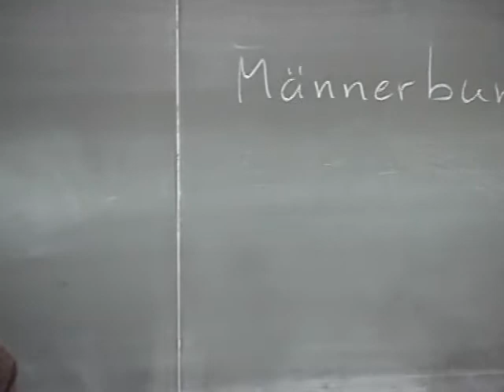PACS 164A Lecture 22: Civil Rights Movement II: M.L. King's Last Years - Part 1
0:01:38 What Makes Nonviolence Possible?
0:03:14 Five Questions of Nonviolent Movements
0:04:09 Chaos or Community
0:07:47 Swadeshi and International Attention
0:14:46 No Fresh Issue and Vietnam
0:25:44 Deligimate Racism by Deligimating Violence
0:31:06 Civil Rights Movement and Constructive Program
0:34:16 Raising Consciousness to a Tipping Point
0:36:22 The Strides Toward Freedom
0:43:11 Nonviolent Leadership
0:45:14 The Ego and Non-Triumphalism
0:52:55 Greek Example of Non-Triumphalism
0:54:19 Invalidating Violence
1:03:23 The Nonviolent Moment
1:07:07 Discipline of Energy
1:12:13 Non-Weaponizing of Fear